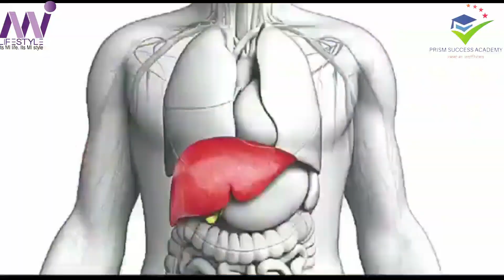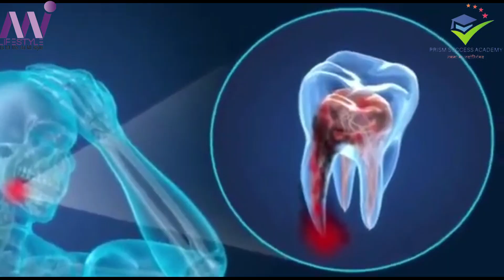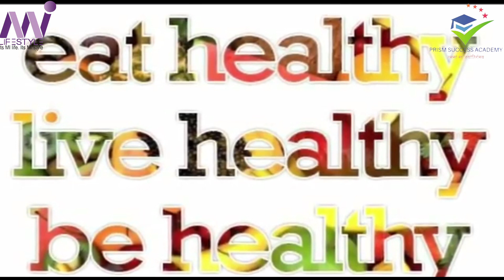3 मिनट दो लाखों बचा लो यकीन नही होता तो आजमा लो